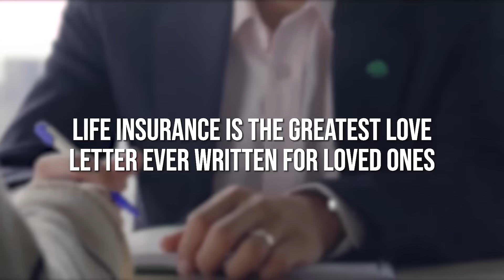The Value of Life Insurance Video Contest! 2019